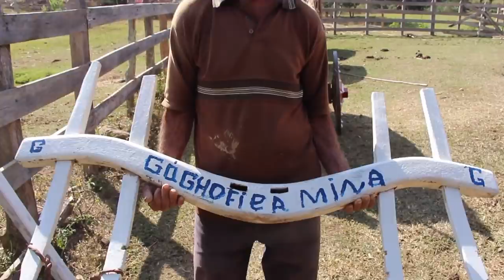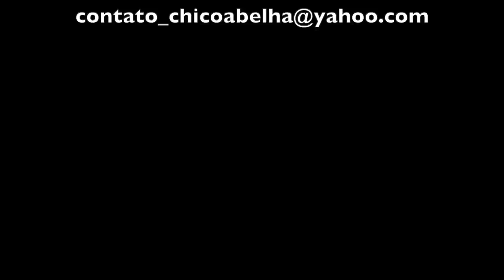A TURMA DA RAPADURA - CACHOEIRA DE MINAS MG - PARTE 2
Cortando a cana e se preparando para o mutirão do transporte do milho em carro de bois.